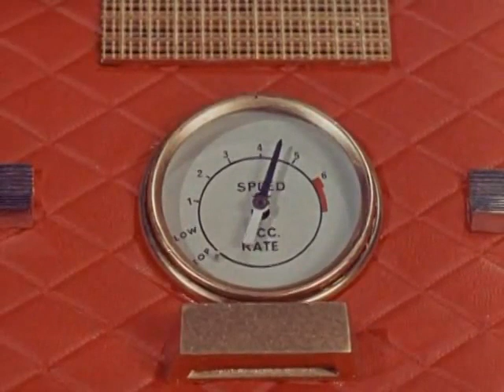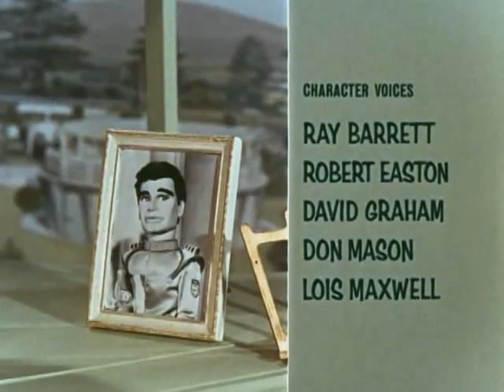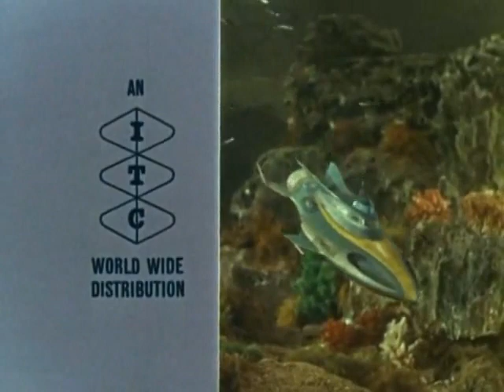Stingray 22 Pink Ice